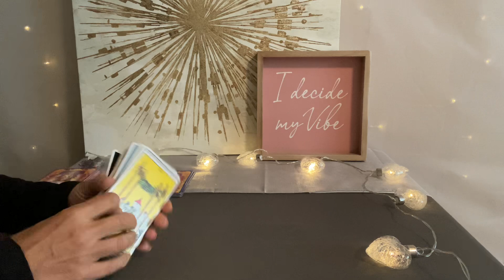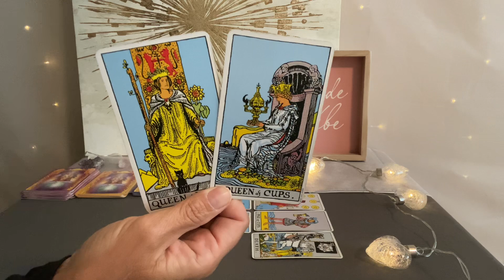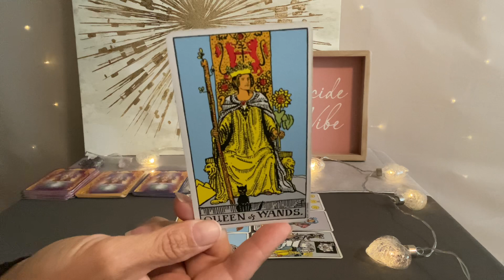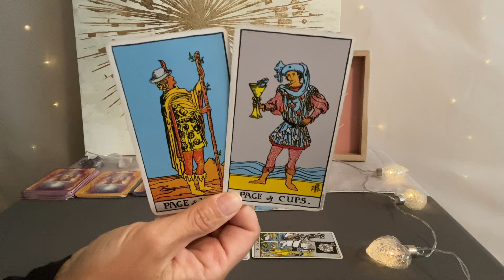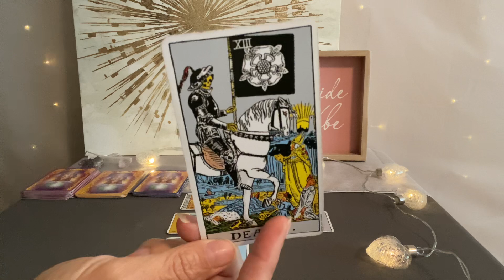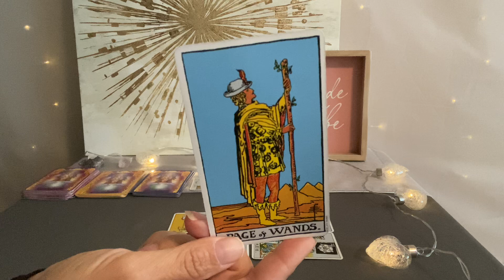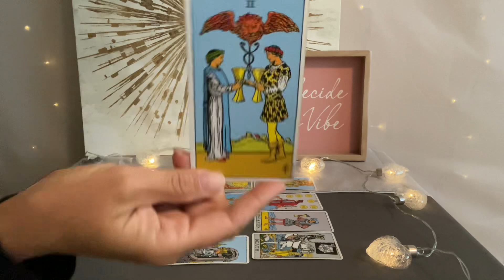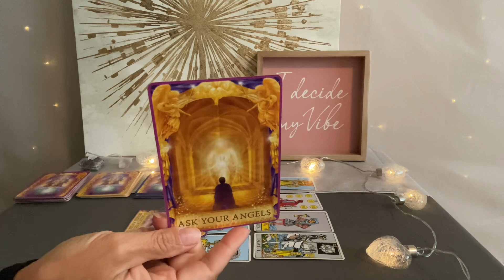AQUARIUS Tarot August 7–14–Total transparency❤️💰🌎